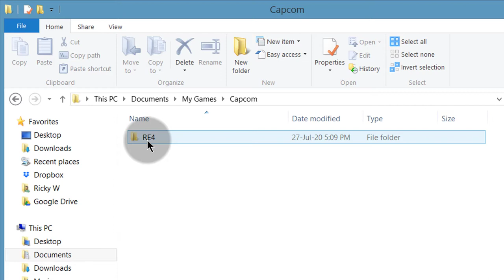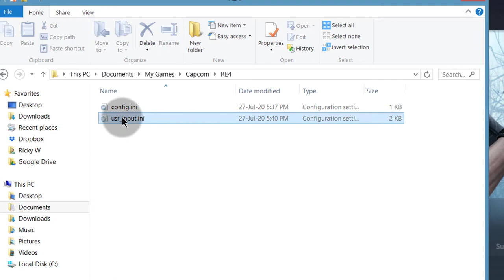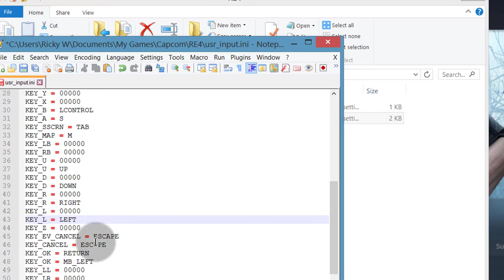RE4 Aim with keyboard - Resident Evil 4 with keyboard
How to Play Resident evil 4 with Keyboard. No download required. Just change RE4 ini file.

Play RE4 with a keyboard.

Resident Evil controls.